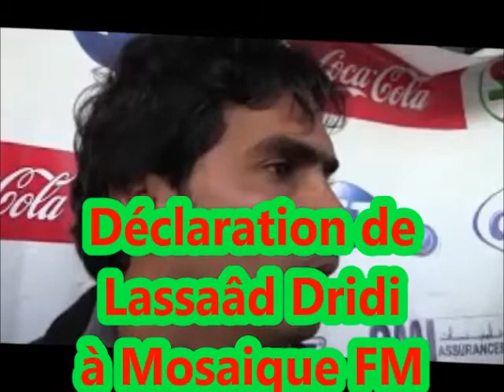Déclaration de Lassaâd Dridi à Mosaique FM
09 janvier 2014